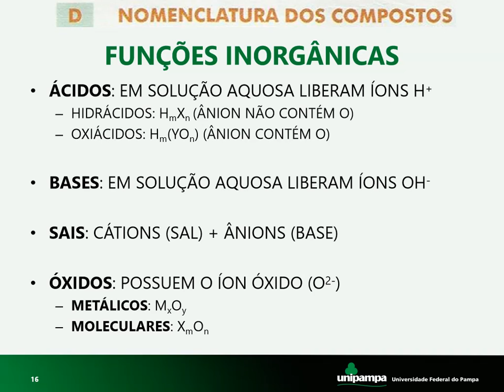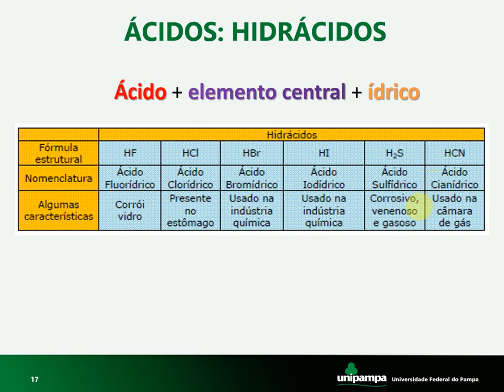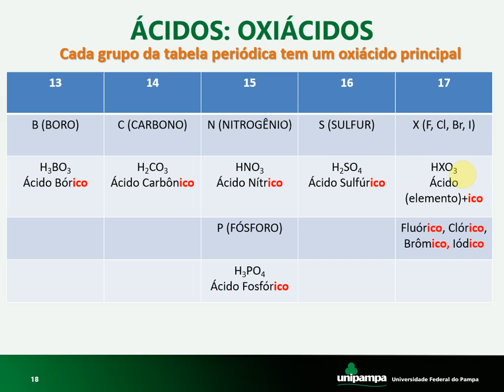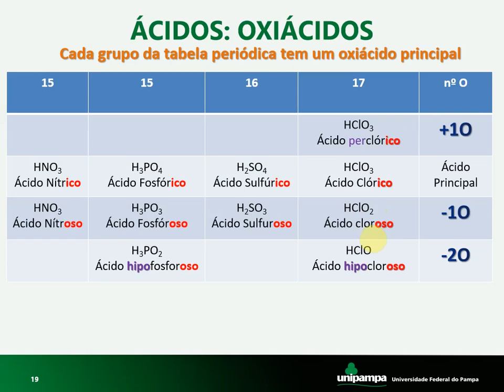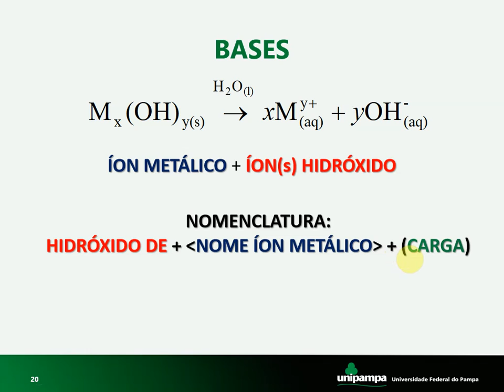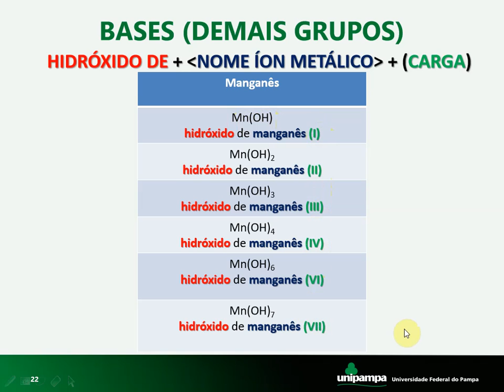QG5 2 Funções Inorgânicas e Nomenclatura Ácidos e Bases